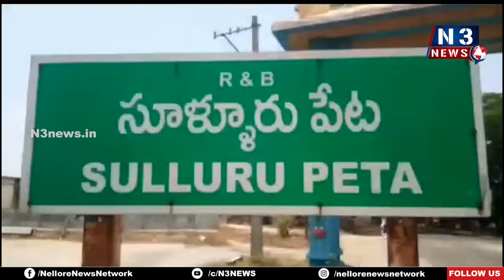బైక్‌ని ఢీకొట్టిన కారు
- బైకిస్టుకి తీవ్ర గాయాలు
- సూళ్లూరుపేట హోలీ క్రాస్ జంక్ష‌న్ వ‌ద్ద ఘ‌ట‌న